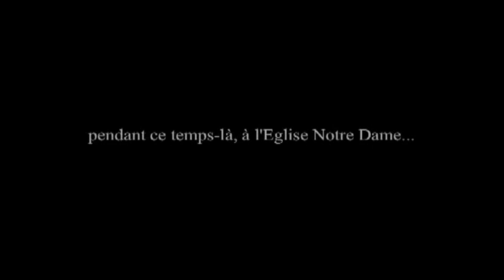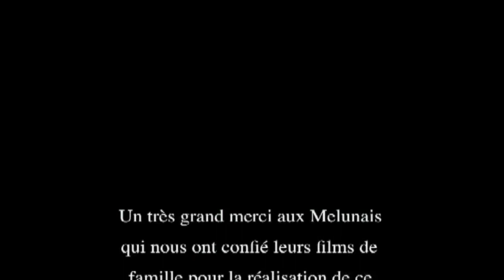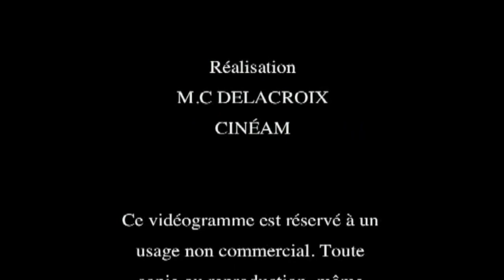Melun de 1927 à 1977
Film du service archéologie de Melun.
Extrait de films des années 1927 à 1977.